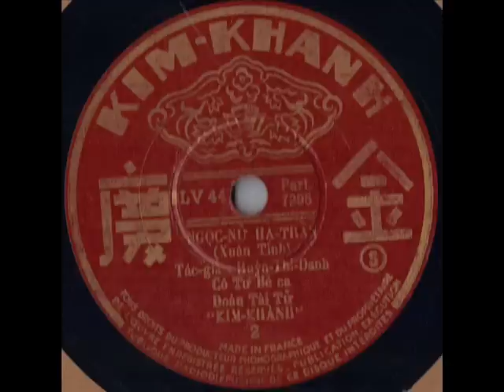KIM-KHAN BVL 44 NGOC-NU HA_TRAN 78 rpm Vietnamese